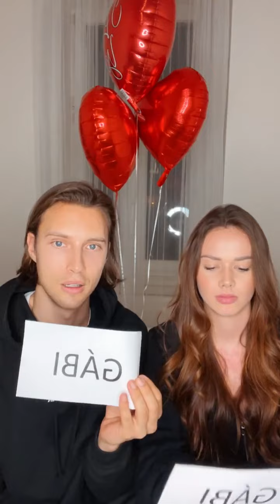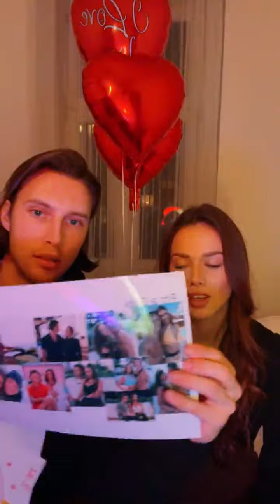GABČA A PÍTR LIVESTREAM ODEZÍRÁNÍ ZE RTŮ